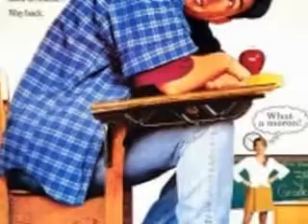Top 20 Adam sandler movies